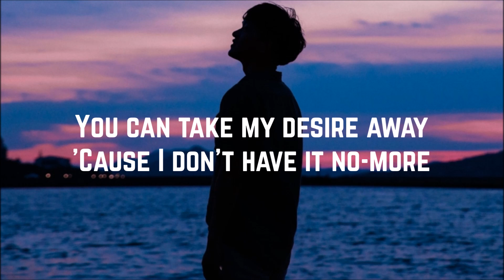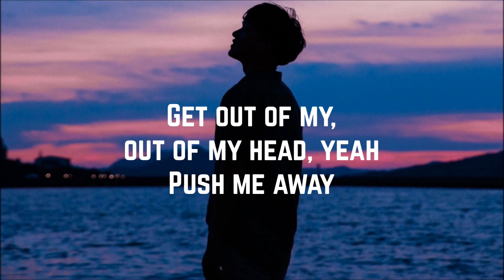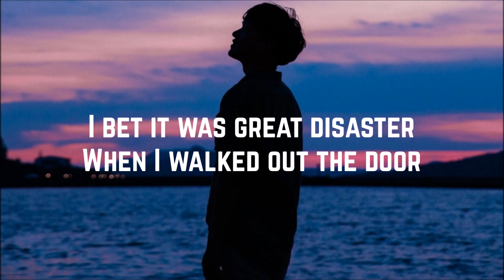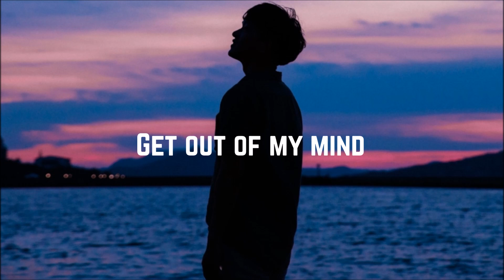Addamah - Out Of My Head (Lyrics)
Artist: Addamah
Song: Out Of My Head
Single: Out Of My Head
Year: 2019